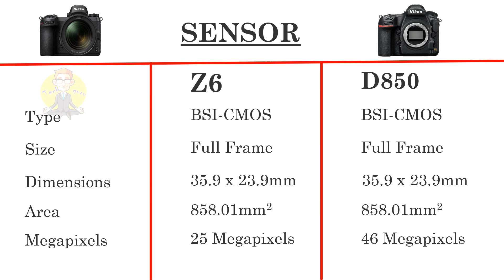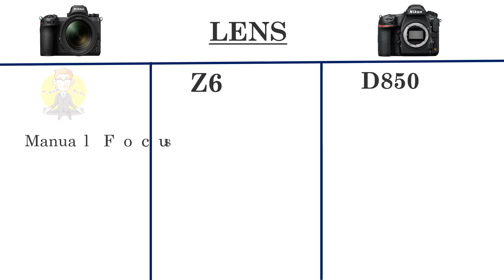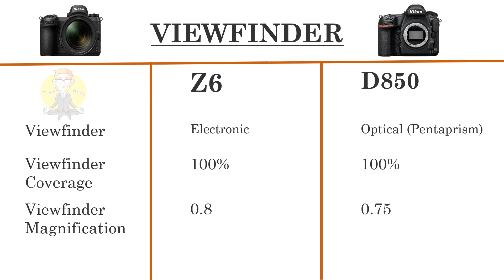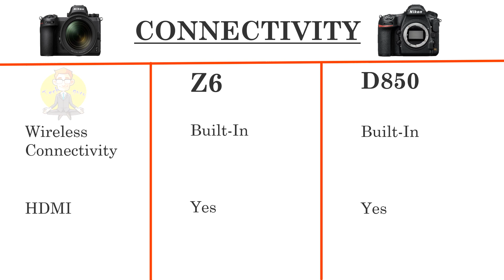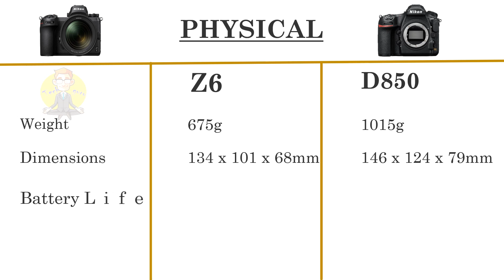Nikon Z6 VS Nikon D850